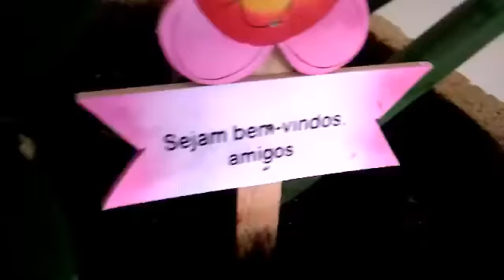Vídeo de domingo de Páscoa 😀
Apresento a vc o jardinzinho da minha amiga Dulce, neste domingo de Páscoa.